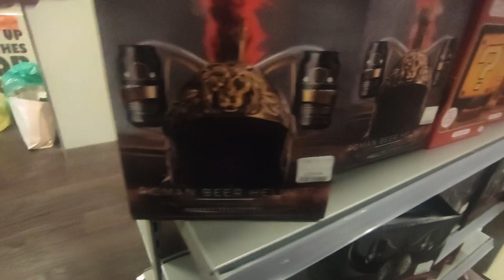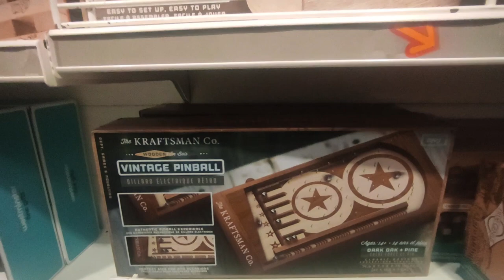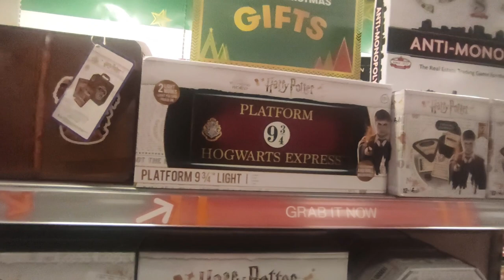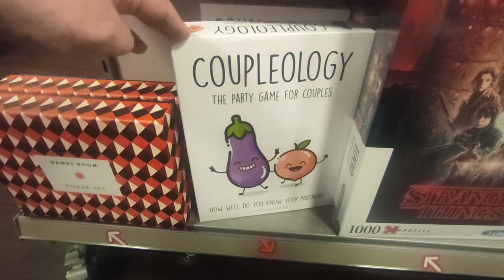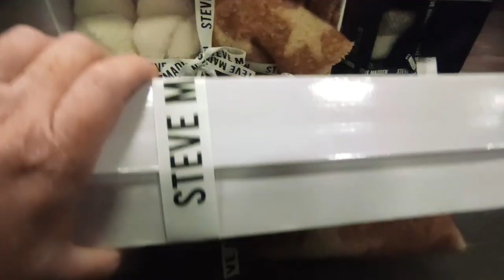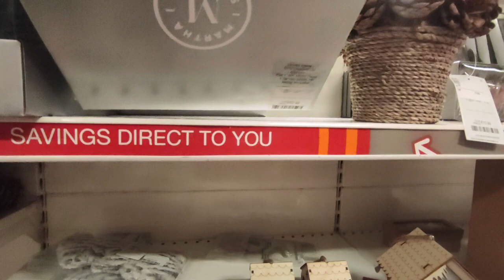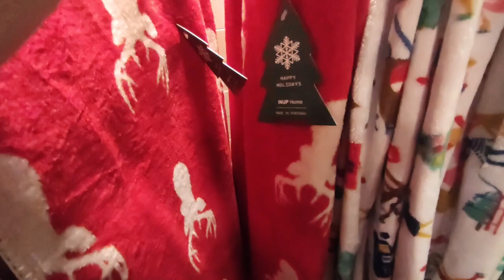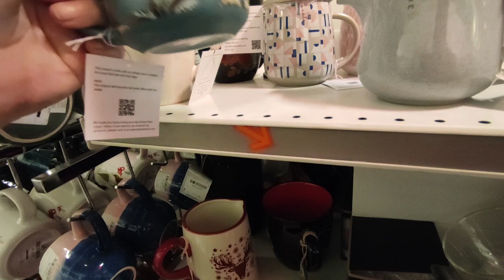VLOGMAS DAY 4 - TK-MAXX SHOPPING AND WALKTHROUGH (TJ MAXX IN THE USA)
Day 4 of Vlogmas 2022 and we are out looking for gift ideas in TK-MAXX

I am just an ordinary 46 year old Irish mum trying my best to live life after my separation and now that my 2 girls have move out of home.  Leaving me at at home with my 2 boys!

Orla's  Crazy Life
P.O.Box13564
Drogheda
Co.Louth
A92 VF65